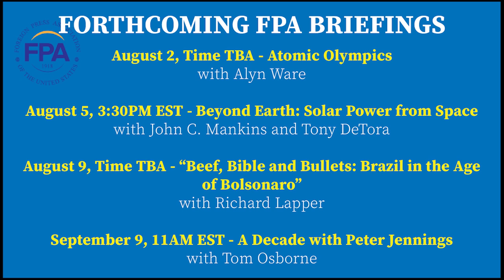War in the Arctic? with Arne O. Holm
The Arctic is heating up in every way. While Canadian Tundra bursts into flames, global warming is converting what was once an impenetrable barrier to an Open Door. Russia is far ahead of the U.S. in their military icebreaking programs. Under the Law of the Sea, Russia is putting its flag on the North Pole. Biden sent bombers to Norway to ward off a Russian threat, while China also eyes the region.

The Arctic Council, representing all circumpolar countries to the Arctic, is a step in the right direction.

Arne O. Holm, editor of High North News - the nearest thing the North Pole has to a local newspaper - tells the FPA what the issues are and how he, as a journalist, covers a sparsely populated area that is compulsory to global peace and environmental progress.

Arne O. Holm is a Norwegian journalist and newspaper editor born in Tromsø. He has been a journalist for the newspapers Dagbladet and Dagens Næringsliv, and for NRK's Brennpunkt. He was awarded the SKUP Award in 1992. He was chief editor of Svalbardposten from 1997 to 1999. He lived in Svalbard for six years, and was the editor of Svalbardposten from 1999 to 2002.

As the founder and the editor of High North News, he travels 200 days a years in the Arctic and High North, from Alaska to Siberia. During the pandemic he purchased a motor-home to travel the northern region of Norway throughout the winter. The border to Russia was closed, but he plans to continue this reporting next winter.